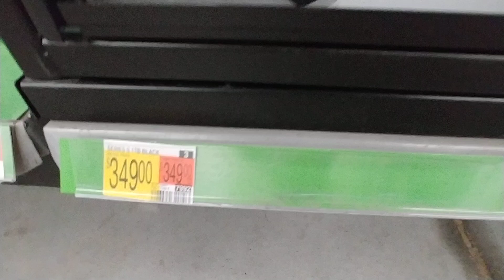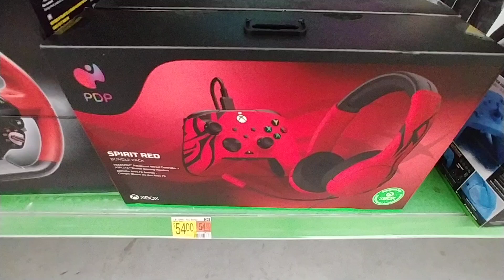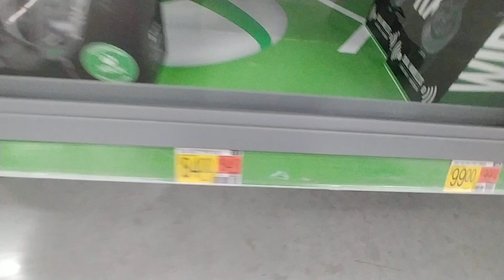XBOX Consoles & Accessories at Walmart - April 2024